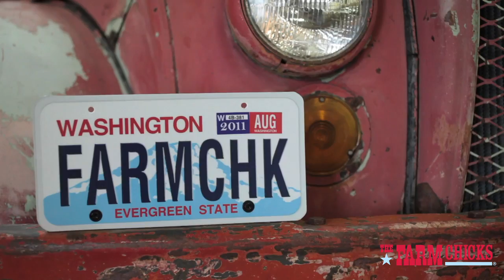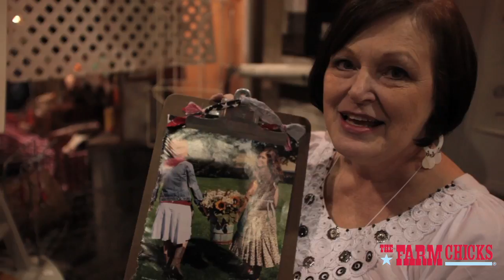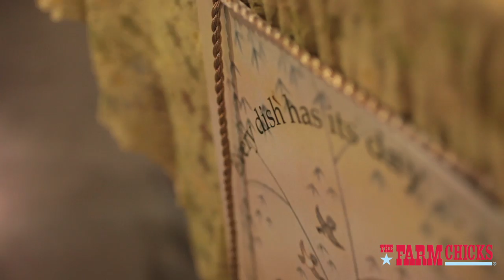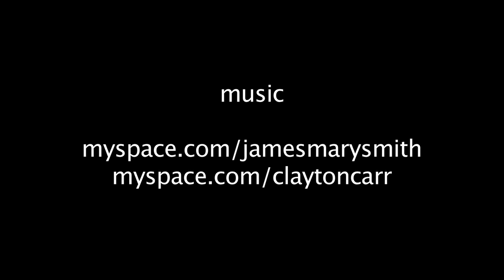The Farm Chicks Antiques Show